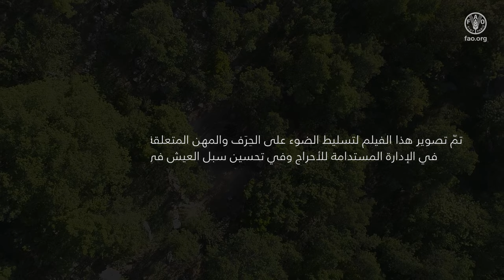صناعة الفحم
تم تصوير هذا الفيلم لتسليط الضوء على الحرف والمهن المتعلقة بالأحراج والتي تساهم في الإدارة المستدامة للأحراج وفي تحسين سبل العيش في المناطق الريفية.